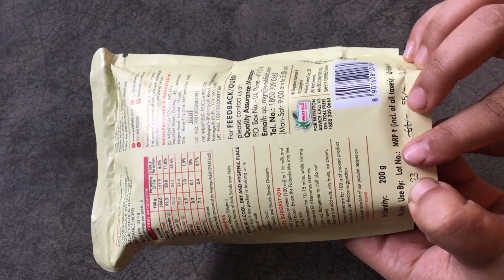Falooda Recipe ||Summer Desserts Recipe ||Refreshing Drink||2023 Ramadan Special Drink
Falooda Recipe ||Falooda ||Summer Desserts Recipe || Refreshing Drink|| 2023  Ramadan Special Drinks

INGREDIENTS:—-
  Amul Milk -500
  Falooda Mix -100 gm

Info: @masufakiduniya.com